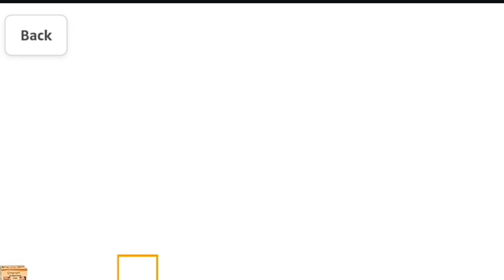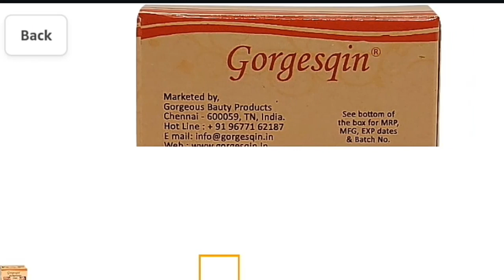Gorgesqin Anti Pigmentation Cream | Gorgesqin Anti Pigmentation Cream Use In Hindi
Gorgesqin Anti Pigmentation Cream, Reduces & Removes Pigmentation From 7 Days,